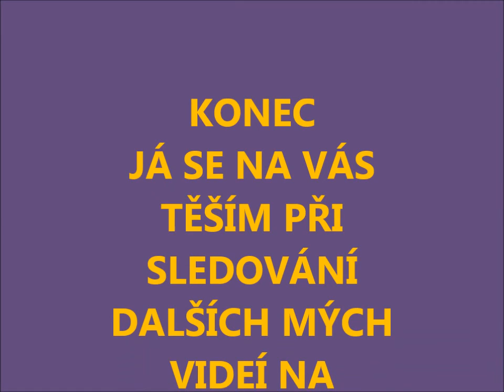Vrtulník Akrobat Vrtulníky Helicopter Show Hradec Králové 14.5. 2016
Vrtulník Akrobat Vrtulníky Helicopter Show Hradec Králové 2016.  Nechte pracovat peníze za Vás Máte rádi PENÍZE A OSOBNÍ ROZVOJ?
Podívejte se i na další má videa která jsou na youtube.  Pro lepší život
 Podívejte se jak pokračuje stavba nového OC obchodního centa Aupark a jaké používají velké jeřáby.
Aupark výstavba OC Hradec Králové. Začátek stavby OC Aupark  U Koruny v blízkosti hlavního vlakového nádraží H.K. Předpokládané dokončení stavby obchodního domu je naplánované až na druhou polovinu roku 2016.  Třípodlažní obchodní dům o rozloze přesahující 24 tisíc metrů čtverečních by podle předběžných plánů mohl být hotový na podzim roku 2016, hodnota investice se bude pohybovat kolem dvou miliard korun. V Hradci tak přibude více než sto různých obchodů
Podle investora by obchodní centrum Aupark mělo plně zapadat do historické koncepce města, být dílem moderní architektury a navázat na takové osobnosti, jako jsou pánové Gočár nebo Fňouk.
V obchodním domě, který bude z velké části prosklený, nakupující najdou více než sto obchodů, přičemž zhruba třetina z nich bude zaměřena na oblečení a módu, zhruba v deseti procentech z nich bude elektronika. Další obchody budou věnované jídlu či sportovnímu vybavení. Nebudou zde chybět ani kavárny, restaurace či rychlé občerstvení.